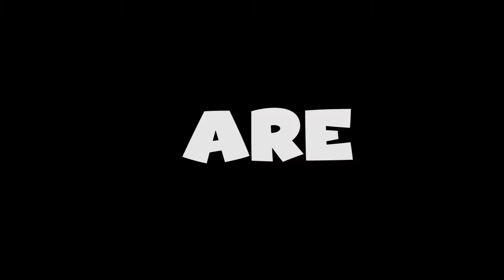Runbow Nintendo Switch Party Trailer